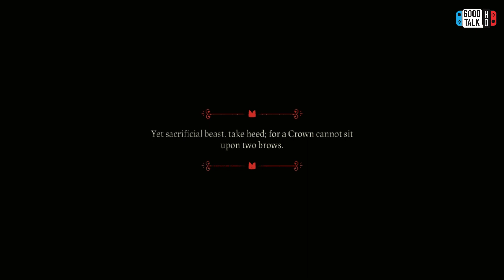After the Patch | Cult of the Lamb | Nintendo Switch Gameplay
Is Cult of the Lamb worth your money? Does it run better after the patch?
Check out a few minutes of updated gameplay to get a feel for the game here on our favorite console!

Its basically a mixture of dungeon crawling, resource gathering, town building and simulation.  Wild game so far.

Game Description
Start your own cult in a land of false prophets, venturing out into diverse and mysterious regions to build a loyal community of woodland worshippers and spread your Word to become the one true cult.

Train your flock and embark on a quest to explore and discover the secrets of five mysterious regions. Cleanse the non-believers, spread enlightenment and perform mystical rituals on the journey to become the mighty lamb god.